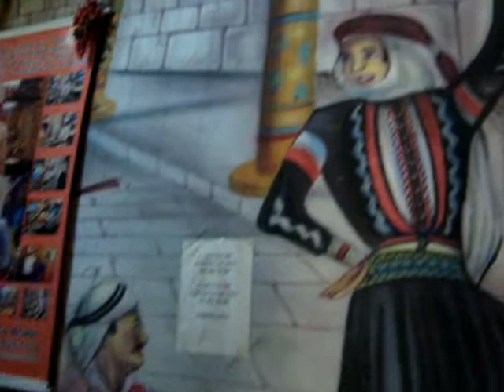Al Maual (Melodia) restaurante tipico àrabe no brasil SP, Aclimaçao rua bueno de andrade 517 Tel 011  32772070 ambiente familhar , decoraçao com charme do oriente , almoço e jantar , show dançaa do ventre , aulas dança do ventre , aulas lingua àrabe , cultura, lingua, rodas de Dabke, fonte de cultura arabe , cliente àrabe brasileiros , aberto p todos os publicos, Ahlan ua Sahlan